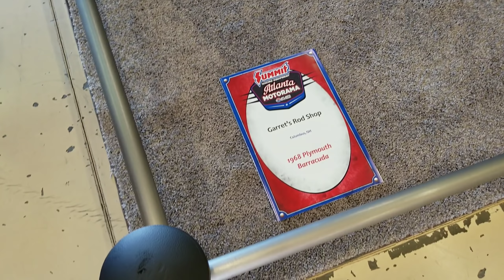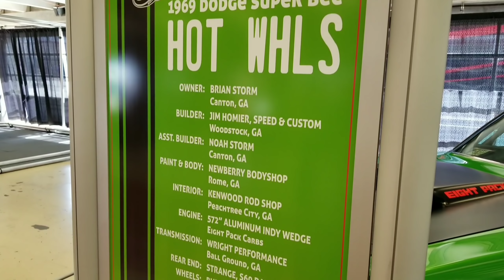THE MOST INSANE HEMI I'VE HAVE EVER SEEN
ATTENDING THE 2019 SUMMIT RACING MOTORAMA LOTS OF AMAZING CARS  TRUCKS AUTOCROSS AND MORE  ANYTHING WITH A MOTOR IT WAS THERE! OF COURSE I HAD TO TAKE YALL ALONG FOR THE RIDE !!